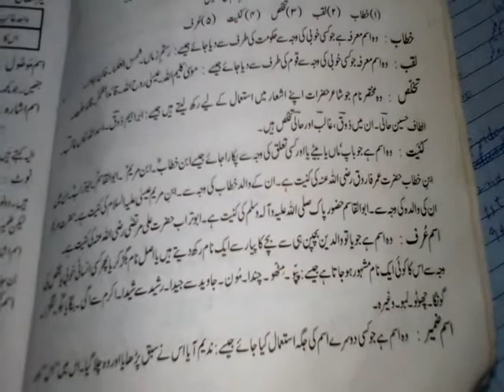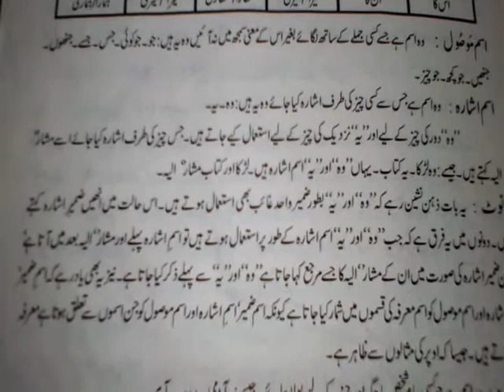Ism e Zameer